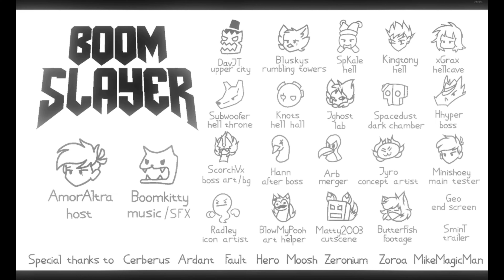Boom Slayer by AmorAltra with RTX ON || Geometry Dash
Boom Slayer is a medium demon by AmorAltra and was HEAVILY inspired by DooM. Personally, I am a huge DooM fan so when I heard about this level I was super exited to play it. This level was a blast to play and I thank AmorAltra and BoomKitty for putting this masterpiece together. Hope you enjoy!